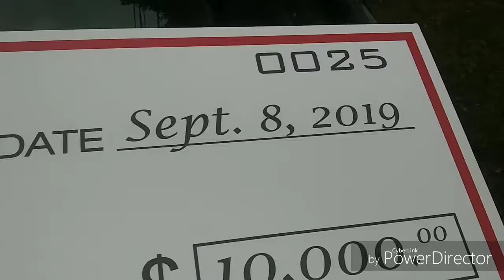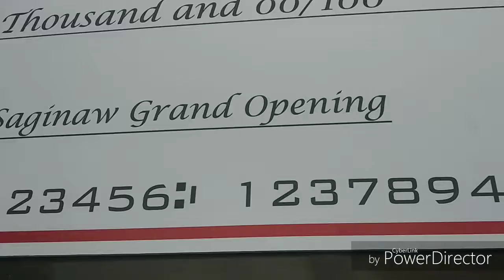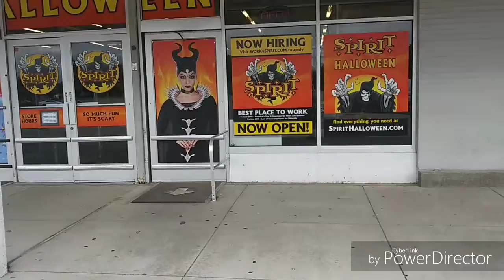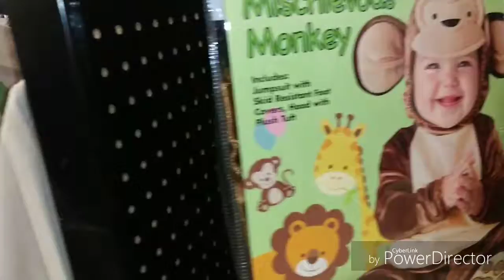Nothing Fazes Jack Jack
CAST
Rich
Noel
Baby Jack Jack

PRODUCED BY
4D Studios

DIRECTED BY
Rich